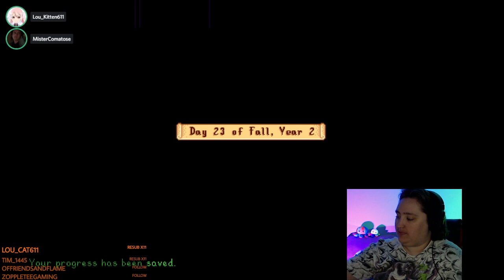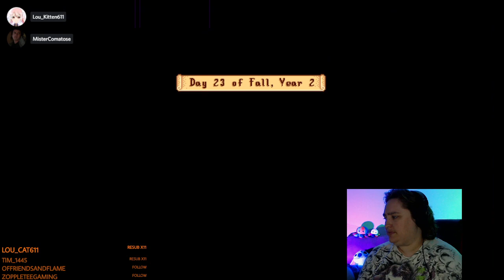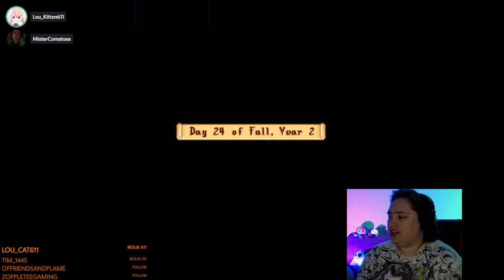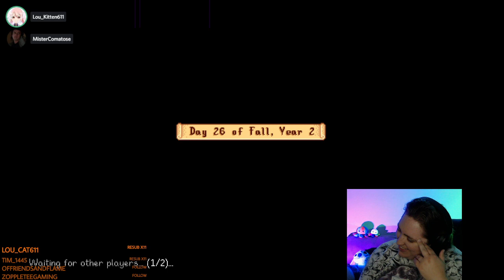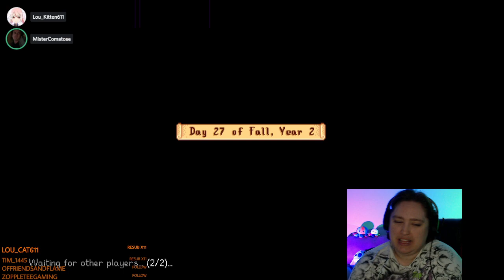Won't Stop for Jackpot [Part 16]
I've decided since I've already wasted so much time getting the jackpot with no Stardrop reward, I'm going to keep trying for it anyway.